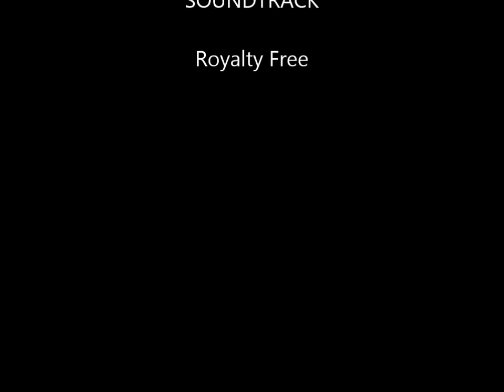WNY Skydiving November 16, 2015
Two fun jumps on a sunny warm November afternoon.